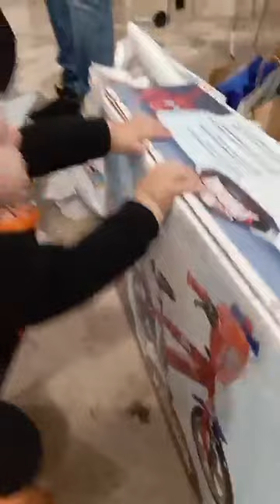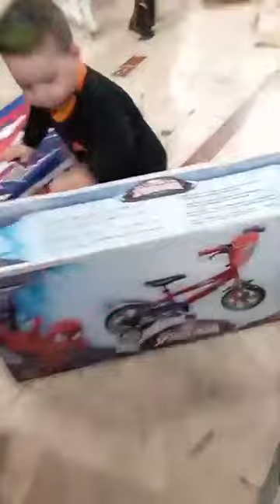✨☆♛ ░ Tantissimi Auguri a Emilio & Giuseppe Gaudenzi jr ✨☆♛ ░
il 31ottobre e' il compleanno di Emilio e Giuseppe Gaudenzi Jr.💖che compie un anno! Tanti baci e un augurio speciale a Voi. 👑🎉
ೋღ E' bellissimo poter augurare un buoncompleanno di cuore due persone veramente speciali a cui vuoi un mondo di bene ♡
👑 ೋღ auguri da Mamma e Papa' ೋღ★👑